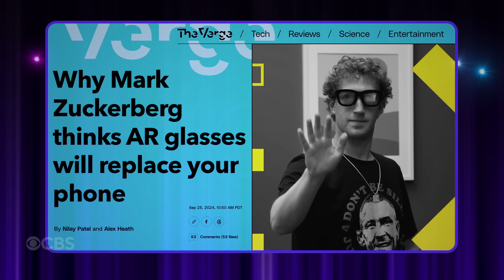Taylor Tomlinson on Mark Zuckerberg’s New Look and Crumbl Cookie Controversy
Taylor Tomlinson takes a look at Mark Zuckerberg’s new AR glasses and his questionable fashion makeover. Later, Taylor exposes a fraudulent Australian Crumbl Cookies pop-up that’s sending shockwaves through the cookie community.